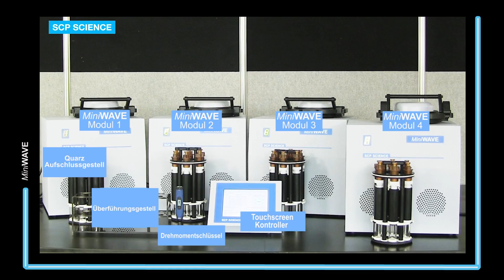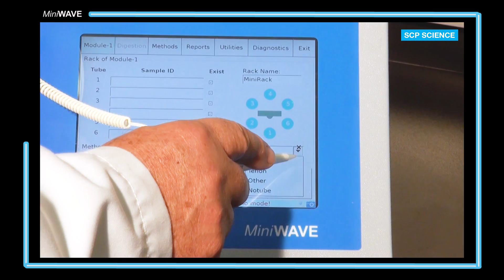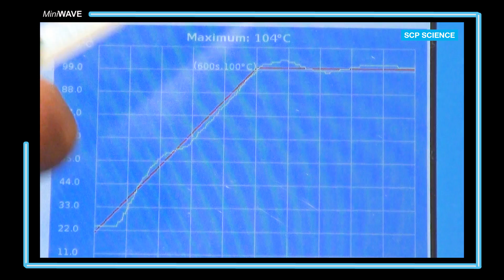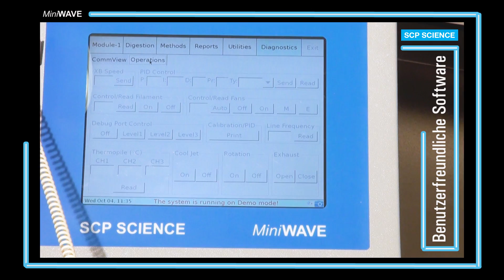MiniWAVE Mikrowellenaufschlusssystem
MiniWAVE ist ein von oben beladbares, kompaktes Mikrowellenaufschlusssystem bestehend aus einem Touchscreen-Kontroller und bis zu 4 Modulen. Jedes Modul kann bis zu 6 Proben in Quarz- oder Teflon-Gefäßen simultan aufschließen. Die einzelnen Module können ganz unterschiedliche Probenarten beinhalten und jeweils mit probenspezifischen Methoden angesteuert werden.
Ein IR-Sensor überwacht die Temperatur in jedem Gefäß. Ein 1000W-Magnetron ist axialsymmetrisch positioniert. Dieses einzigartige Design ermöglicht eine gleichmäßige Verteilung der Mikrowellenenergie für reproduzierbare Ergebnisse. Ideal für Umwelt-, Lebensmittel- landwirtschaftliche, petrochemische, geologische und biologische Proben.
Erhältlich als 110V- und 220V-System. 2,45GHz, 1000 Watt. Maximal regelbar bis 200°C.

Musik von: AShamaluev